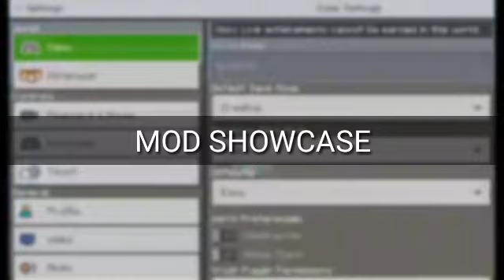Kendaraan di minecraft PE ?!?! ---MOD SHOWCASE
Game channel ini:
✖MINECRAFT
✖MINECRAFT CUSTOM MAP
✖GAME RANDOM

Kegiatan di channel ini:
✖Q&A
✖UNBOXING
✖REVIEW
✖LIVE STREAM
✖RANDOM